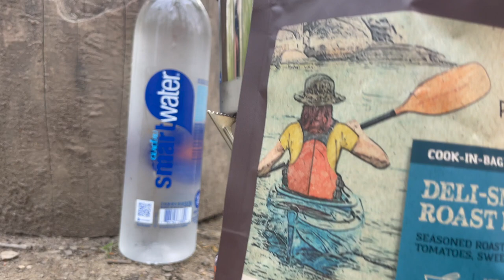VLOG Backpacking Zaleski State Forest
Welcome to my VLOG where I talk about backpacking Zaleski State Forest south loop on an overnight backpacking trip.  As you would have heard, we were forced to cut our trip short a day due to bad weather.

But the day we had was amazing with spectacular views!  There is nothing better than spending the day exploring nature with friend.